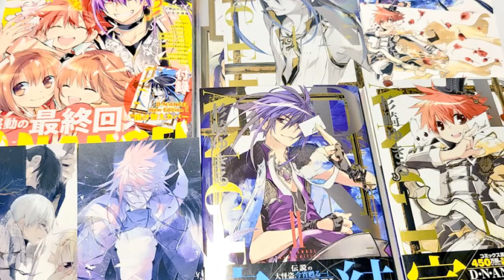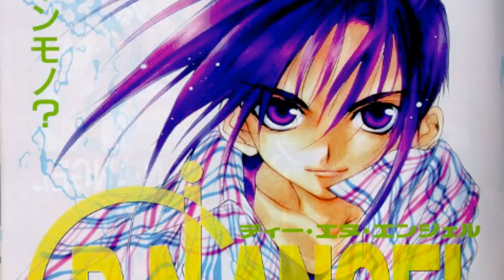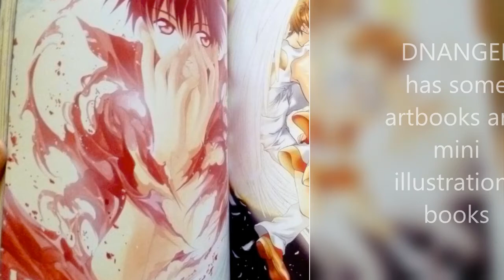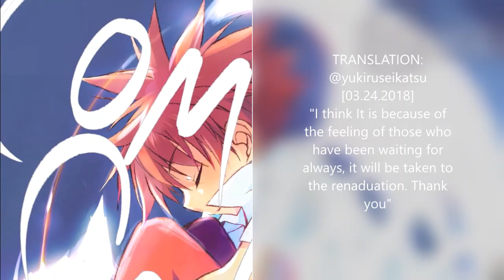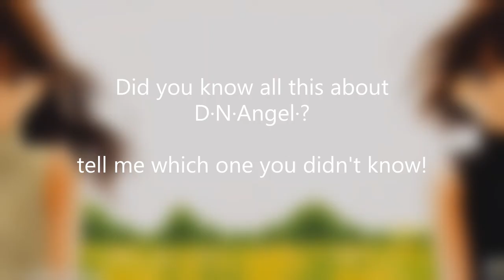✨ (PART3)20 things you didn't know about D·N·ANGEL 🦇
This is the THIRD part of: 20 things you didn't know about SPECIAL FINAL of DNANGEL
manga/anime by YukiruSugisaki by sugisakiya FANSITE!

Most of the information on this video was found in the interview to YUKIRU SUGISAKI from the blog natalie.mu

🙤 20 cosas que no sabías de /20 things you didn't know about DNAngel 🙦

If there was something you didn't know put it in the comments, please!

·D·N·Angel· (ディー・エヌ・エンジェル) D.N.Angel;
 天使怪盜;
RELEASE DATE: march 1997 - December 1997 /
STATUS: completed (January 2021)
VOLUMES: 18-20  単行本 tankobon
VOLUMES RECOPILATION: 10 風番 kazeban
NEW EDITION volumes release: January - May 2021
WRITTEN: Sugisaki Yukiru (杉崎ゆきる)
ILLUSTRATION: Sugisaki Yukiru (杉崎ゆきる)
EDITORIAL/MAGAZINE: 月刊 Asuka (JAPAN) KADOKAWA
ANIME: 26 episodes (2003) TV TOKYO